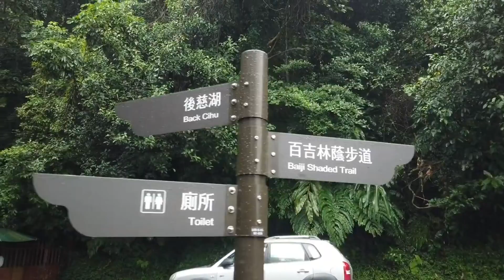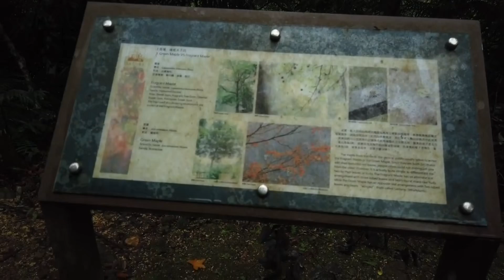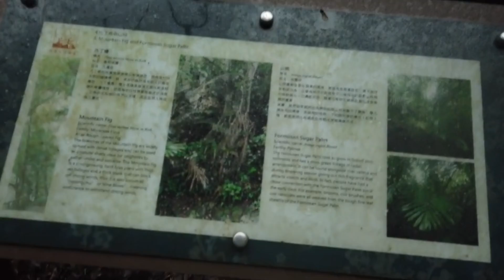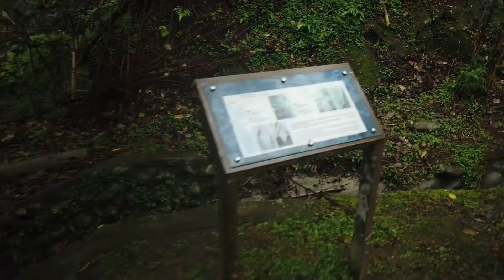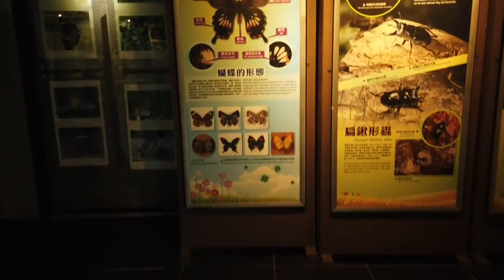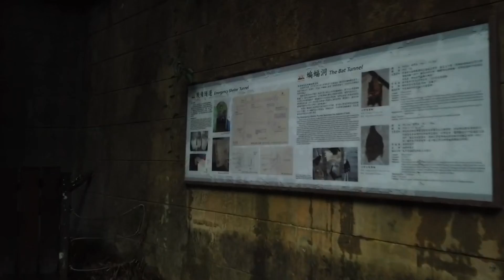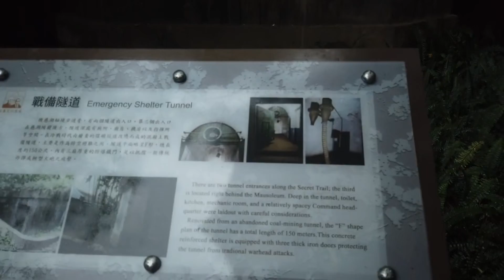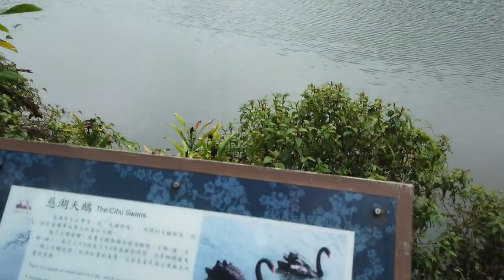後慈湖全紀錄｜4.6公頃的蔣氏行館｜人人都可以申請入園參觀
站點：桃園站、中壢站(慈湖導覽服務站)。
景點：※後慈湖全紀錄｜4.6公頃的蔣氏行館｜人人都可以申請入園參觀※
交通：
1.桃園→「桃園客運5096」桃園總站→大溪總站→「桃園客運5104」→「慈湖站」→步行1分鐘→慈湖導覽服務站；
2.中壢→「桃園客運5098」中壢後火車站→大溪總站→「桃園客運5104」→「慈湖站」→步行1分鐘→慈湖導覽服務站；
3.高鐵桃園站→「台灣好行501 大溪快線」→「慈湖站」→步行1分鐘→慈湖導覽服務站。

老一輩的人可能對一張月曆有印象：蔣介石(或夫婦兩人)，坐在一艘竹筏的藤椅上，悠閒的在埤塘水中欣賞山明水秀的風景。這張圖現在還google得到，限於版權我不能貼給你，要看自己去找。
原名「龍過脈埤」的後慈湖，狀似月牙形的天然湖泊，面積約4.6公頃，政府遷台後成蔣介石的行館。1964國光計畫將後慈湖列為疏散地區，興建五棟戰備辦公室，之後被列為軍事管制區。時光變遷，現已開放觀光，全票100元就能上網預約（※參看網頁：@【台灣好行】慈湖秘境 - 後慈湖 @桃園市後慈湖入園申請系統）。
蔣先生生前身體好的時候，經常在這裡工作及休閒，好像美國總統到『大衛營』一樣，經常身邊帶著一批幕僚。蔣先生當時在這裡忙甚麼？就是和幕僚在這裡秘密策畫反攻大陸的『國光計畫』。(※有興趣的人，自己去參考維基百科[國光計畫]條目，這裡不再多說。)
我只管：麗晶酒店普通房一晚6,000元；總統套房65坪，一天65,000元。現在貨真價實的總統花園，老人票半價50元，你還不來玩？那你想去哪玩？呵呵~